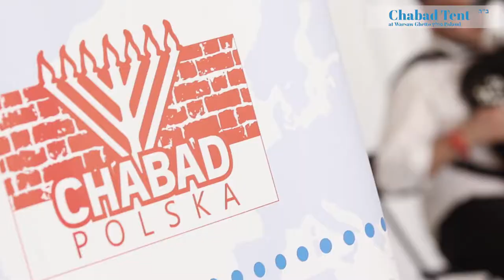Warsaw President Mr Trzaskowski at the Chabad Tent of the Meetings opening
The presence of young people from almost whole world creates an opportunity for reminding the centuries-old presence of Jews in Polish lands. In contrast to the March of the Living which has contemplative character, the Chai Foundation organize an accompanying event in Warsaw – the Tent of Meetings, which shows the Jewish contribution to the common history and culture, and presents selected aspects of Jewish life in contemporary Poland - a country had and still has a significant meaning for Jewish identity, tradition and culture. The event has been organized by the Chai Foundation for the third time! See you next year!